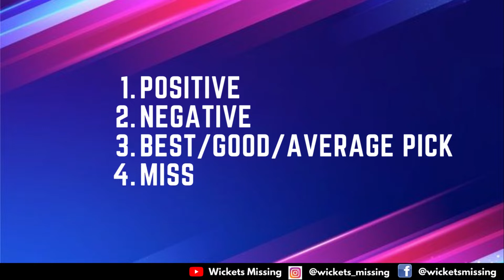IPL 2022 சீசனில் லக்னோ சூப்பர் ஜயின்டஸ் அணியின் நிலைமை என்ன? | LSG Squad IPL 2022 | Wickets Missing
IPL 2022 சீசனில் லக்னோ சூப்பர் ஜயின்டஸ் அணியின் பலம் என்ன ? பலவீனம் என்ன ?

IPL 2022 LSG அணியில் ஸ்குவாட் எப்படி உள்ளது ?

In this Videos, I am Siraj (Cricket Analyst) from Wickets Missing analysed entire Lucknow Super Giants Squad after IPL auction 2022. After Mega Auction, many changes have happened for KKR squad, I have analyzed from every corner of skills. Also I have categorized the way for analyzing. Mainly focusing of 5 things such as Positive, Negative, Best/Good/Average Pick players list from Squad, Missed out players & Strategy.

I am explaining my analysis in Tamil Language.

Hope you all enjoy watching our channel's program.

Note: We Originally took videos on our own and publish the legal content.